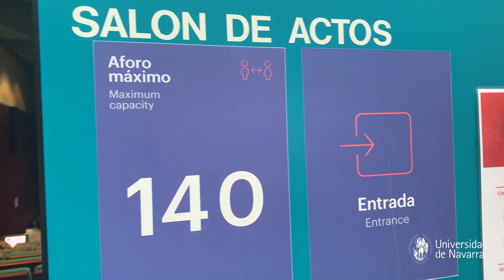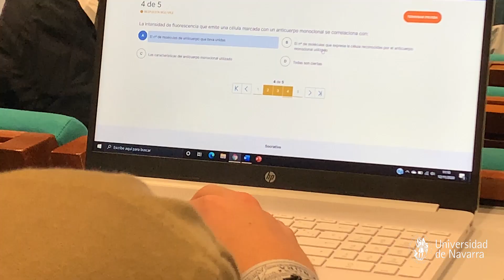beUNIC! Episodio II: ‘Aprender haciendo’ | Facultad de Medicina # Universidad de Navarra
Alumnos de primer curso explican cómo se enseña Medicina en la Universidad de Navarra y detallan cómo es el Curriculum Integrado, el novedoso plan de estudios de MedUNAV que incluye prácticas desde primer curso, metodologías docentes innovadoras, etc.

Todos los candidatos que deseen estudiar en MedUNAV deben completar una Solicitud de Admisión a través del Portal miUNAV. Dependiendo de su interés, podrán aplicar al Grado en Medicina o al Grado en Medicina + International Program.

La Facultad de Medicina de la Universidad de Navarra inició su actividad en 1954 y hoy es considerada por diferentes rankings como una de las mejores facultades de España y de Europa para estudiar Medicina. Junto con la Clínica Universidad de Navarra, primer centro en España en ser acreditado por la Joint Commission International como hospital universitario, y el Centro de Investigación Médica Aplicada, conforma el Campus Biomédico de la Universidad de Navarra.